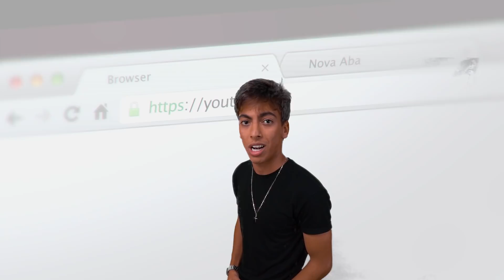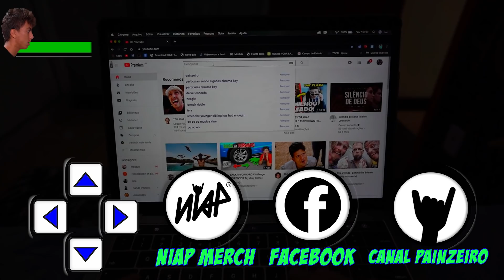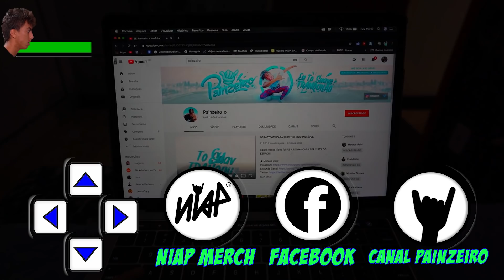FUI SUGADO PARA DENTRO DO VÍDEO GAME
Galera nesse vídeo foi FUI SUGADO PARA DENTRO DO VÍDEO GAME

★ Créditos:
PARTICIPANTES: Mateus Pain, Biel, Nat  e Ti João
Edição: Iago
Logo e Intro: Donuts Studio
Produção: Roda Digital